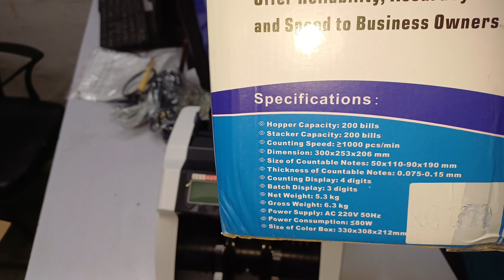AKS-TELLER Latest & Best Note Counting Machine with Counterfeit Money Detection in 2025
Discover the cutting-edge AKS-TELLER note counting machine, designed to streamline your cash handling process with unmatched accuracy and efficiency. This video provides an in-depth review of the AKS-TELLER, highlighting its advanced features including:

High-Speed Counting: Processes up to 1,000 notes per minute.

Counterfeit Detection: Utilizes ultraviolet (UV), magnetic (MG), and infrared (IR) sensors to detect fake notes.

User-Friendly Interface: Easy-to-use controls and clear display for hassle-free operation.

Batch and Add Functions: Simplifies cash management by allowing batch counting and cumulative totals.

Versatile Compatibility: Suitable for various currencies and denominations.

Whether you’re a business owner, cashier, or financial professional, the AKS-TELLER is the perfect solution for accurate and secure cash handling.